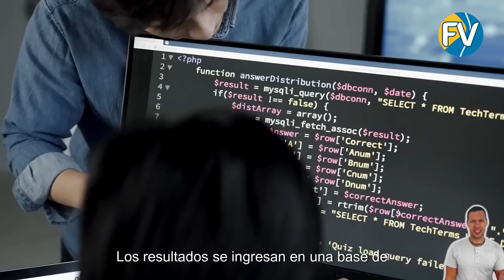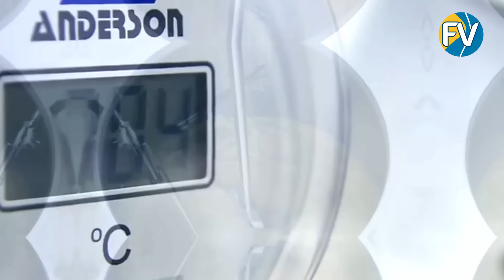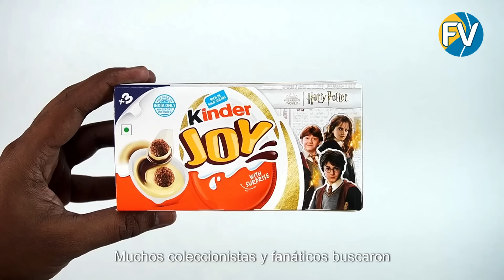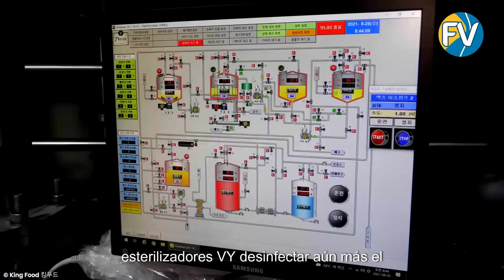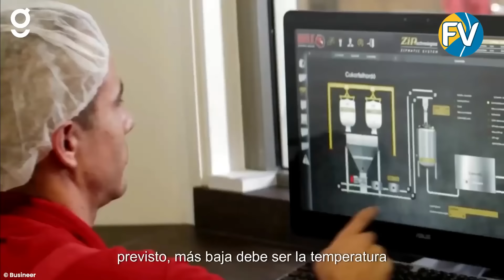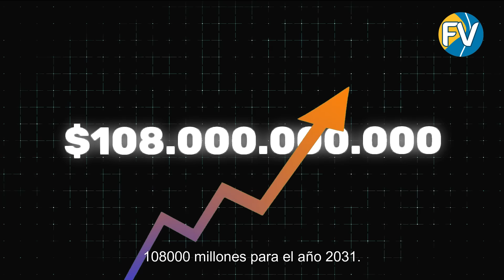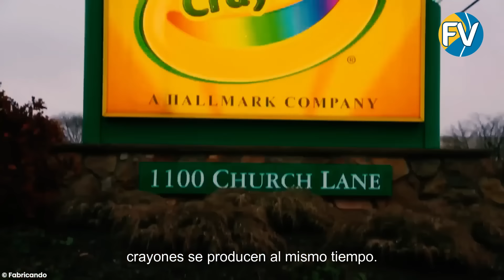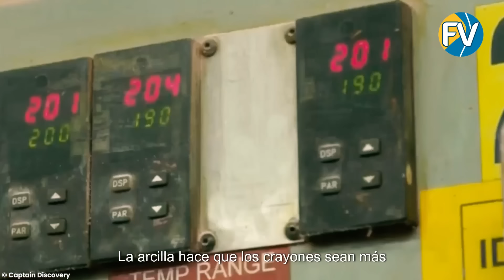¿Cómo se fabrican 1 MILLÓN de Kinder Joy al día? Descubre los secretos de su creación!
¿Alguna vez te has preguntado cómo cada Kinder Joy llega a las estanterías de las tiendas? En este video, te llevamos tras bambalinas de la producción para mostrarte cómo el equipo de alta tecnología y los procesos automatizados permiten fabricar hasta 1 millón de Kinder Joy cada día. Descubre qué ingredientes y controles de calidad aseguran un producto de sabor perfecto, desde la preparación de ingredientes hasta el empaquetado final. Además, te contaremos los secretos de las campañas de marketing de Kinder Joy y las figuras de colección que fascinan tanto a niños como a adultos. ¡Quédate con nosotros y observa cómo unos simples ingredientes se convierten en el dulce favorito de millones!

Se utilizó inteligencia artificial para crear las imágenes en miniatura de este vídeo. Basándose en los temas tratados en nuestras películas, la inteligencia artificial creó estas imágenes gráficas conceptuales. No son una representación exacta de hechos o acontecimientos reales, sino interpretaciones creativas.